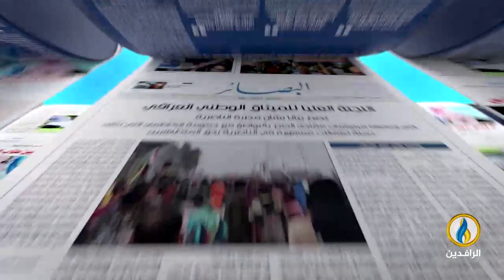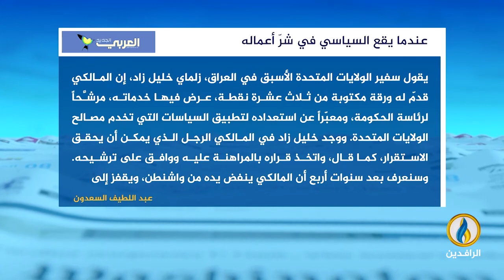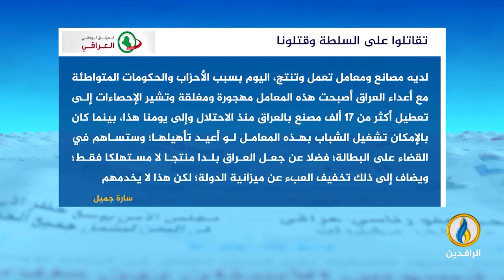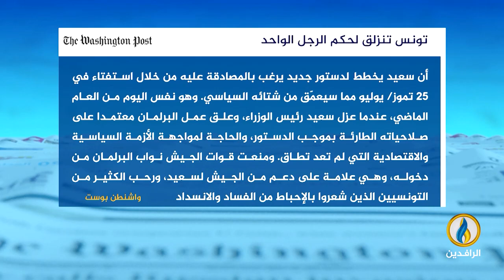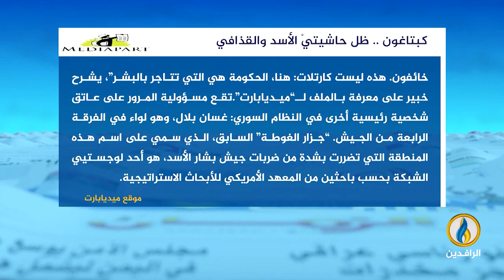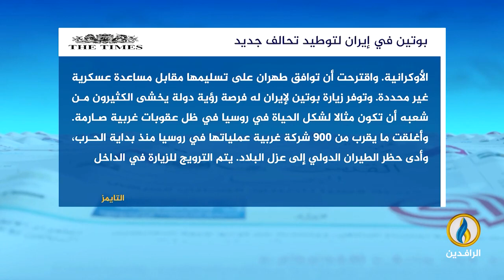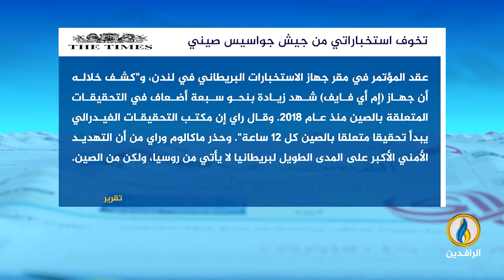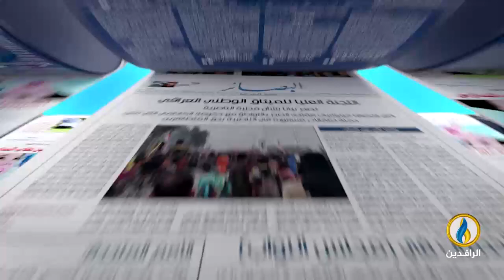صدى_الأقلام | 20 - 7 - 2022